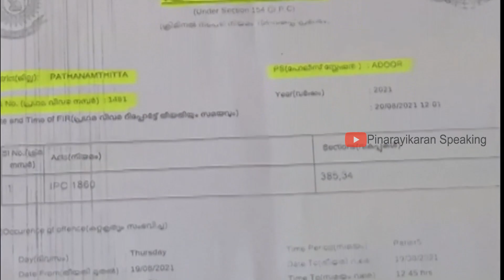ഷാജൻ സാറിന് ഇതൊരു പാഠമാവട്ടെ ! Marunadan Malayali | Shajan Skaria | Police Case | Adoor | Fake News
ഒരുപാട് നാളായി പലരും മനസിൽ ഓങ്ങി വെച്ചത് അവസാനം സംഭവിച്ചു. എല്ലാത്തിനും ഒരു സമയം ഉണ്ടല്ലൊ ദാസാ..

ഷായൻ എന്ന കണ്ടൻ പൂച്ചക്ക് ആര് മണി കെട്ടും എന്ന് നിങ്ങളെല്ലാം ചോദിച്ചിരുന്നില്ലേ! അതിന് എളിയ തുടക്കമിട്ടു എന്ന് കരുതിയാൽ മതി..
സിപിഐ എം അടൂർ ഏരിയ സെക്രട്ടറിയും ബാർ അസോസിയേഷൻ പ്രസിഡന്റുമായ അഡ്വ. എസ് മനോജിനെ ഭീഷണിപ്പെടുത്തി 10 ലക്ഷം രൂപ ആവശ്യപ്പെട്ട സംഭവത്തിൽ ഓൺലൈൻ ചാനൽ  മറുനാടൻ മലയാളിയുടെ   മാനേജിങ് ഡയറക്ടർ ഷാജൻ സ്‌കറിയക്കെതിരെ കേസെടുത്തു. ഷാജൻ സ്‌കറിയക്കുപുറമെ ഓൺലൈൻ ജില്ലാ ലേഖകൻ വൈശാഖൻ, പ്രദേശിക ലേഖകൻ അരുൺ നെല്ലിമുകൾ എന്നിവർക്കെതിരെയും അടൂർ പൊലീസ്‌ കേസെടുത്തു.

മനോജിനെതിരെ നിരന്തരം അപകീർത്തിപരമായ വാർത്തകൾ മറുനാടൻ മലയാളിയിൽ നൽകിയിരുന്നു.  ആഗസ്റ്റ് 19ന് പകൽ 12ന് 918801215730 എന്ന മൊബൈൽ നമ്പരിൽ നിന്നും ഷാജൻ സ്‌കറിയ മനോജിനെ വിളിച്ച് വാർത്ത നൽകുന്നത് നിർത്താൻ സെറ്റിൽമെന്റിന് തയ്യാറാണെന്ന് പറഞ്ഞു.

ഒന്നാം കക്ഷിയായ ഷാജൻ സഖറിയ്ക്ക് 5 ലക്ഷം രൂപയും രണ്ടാം കക്ഷിയായ വൈശാഖന് മൂന്നു ലക്ഷം രൂപയും മൂന്നാം കക്ഷിയായ അരുൺ നെല്ലിമുകളിന് രണ്ട് ലക്ഷം രൂപയും നൽകണമെന്നും ആവശ്യപ്പെട്ടു.  പണം നൽകിയില്ലെങ്കിൽ  രാഷ്ടീയ ഭാവി തകർക്കുമെന്ന് ഭീഷണിപ്പെടുത്തിയതായും മനോജ് പൊലീസിൽ നൽകിയ മൊഴിയിൽ പറഞ്ഞു.